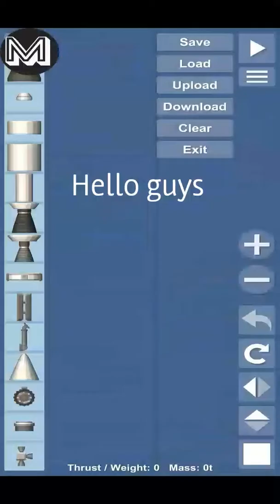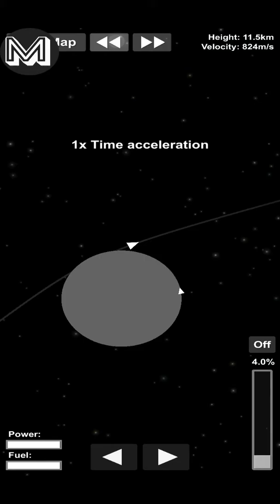Going to the moon (failed attempt) | Spaceflight simulator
Music | Nightkilla and devxic